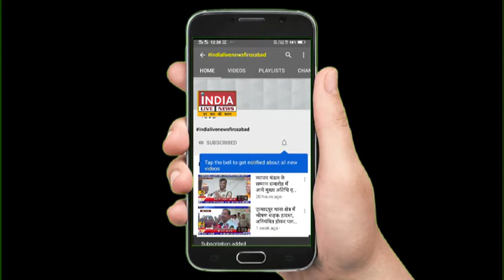पचोखरा पुलिस ने तीन लुटेरों को असलाह, बाइक सहित दबोचाINDIALIVENEWSFIROZABAD